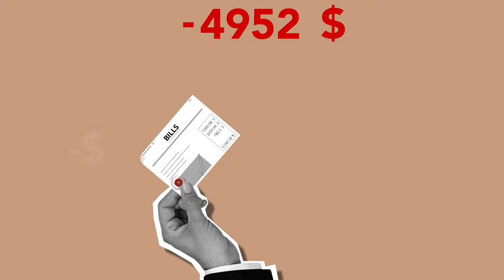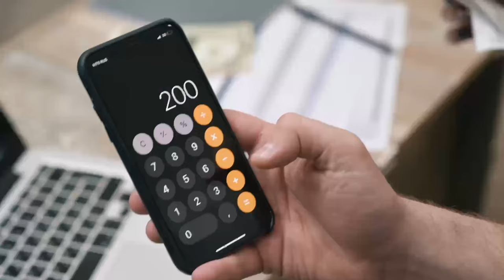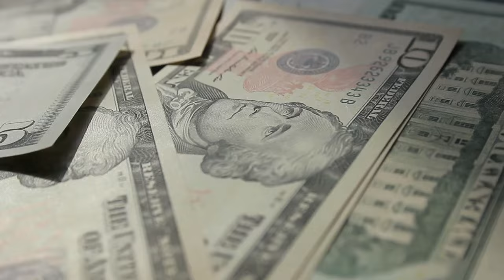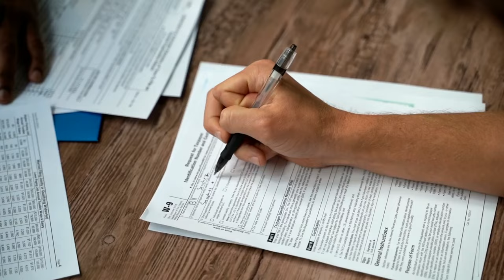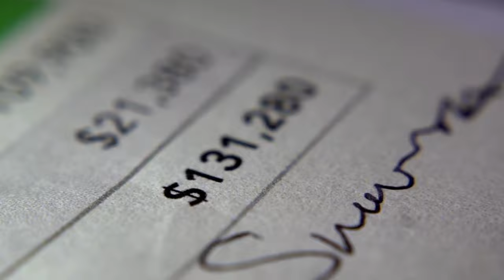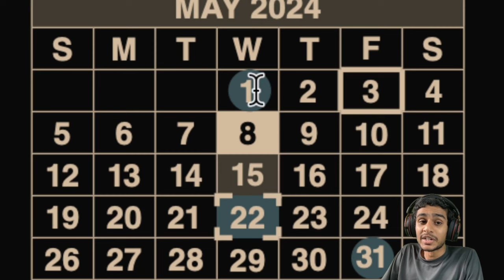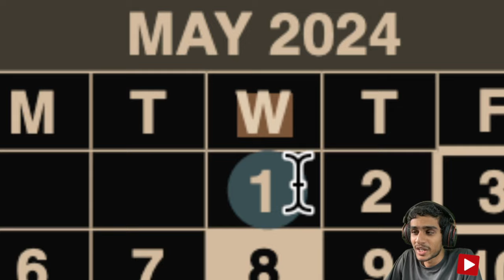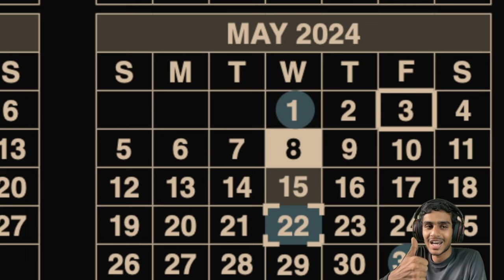SSI & SSDI Double Payment: May 2024 Explained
**Hey everyone! Are you wondering when your Social Security payment will arrive in May 2024?**  In this video, we break down the entire payment schedule for SSI and SSDI beneficiaries, including key dates and information about a potential double payment for some recipients. Don't miss out on your benefits – watch now and mark your calendars!

**We'll cover:**

* SSI & SSDI payment dates for May 2024
* Explanation of the double payment for SSI recipients
* How to ensure you get your payment on time
* Tips for maximizing your Social Security benefits

## Chapters:

* 0:00 Introduction: Double Payment in May?
* 0:31 May 2024 Social Security Schedule Overview
* 1:22 Understanding Your Payment Date
* 2:15 Don't Miss Your May Payment!
* 2:43 SSI Double Payment Explained
* 7:43 June 2024 Payment Preview
* 8:11 Summary of May 2024 Payment Schedule
* 9:13 Conclusion and Call to Action

disability ? the irs ? va disability ? stimulus check ? stimulus ? stimulus update ? disabled ? tax refund ? stimulus check update ? taxes ? down payment ? ssi ssdi stimulus check update ? cities skylines 2 refund ? tax refund 30 ? ssi meaning ? hemoglobin increase food ? medicare part d plans ? medicare part d enrollment ? medicare part d coverage ? nfc ring payment ? stimulus measures ? $1400 stimulus check ? stimulus check for seniors ? scert ? stimulus check 2024 ? irs taxes ? food ? stimulus check update today ? last week tonight medicare ? 2024 ? irs houston ? 2024 stimulus ? 2024 stimulus check update ? irs extension ? car payment ? food stamps ? irs ? stimulus update today ? irs 2024 ? disability benefits ? medicare advantage ? increase volume ? 2024 stimulus update ? credit score increase ? increase vertical ? medicare supplement ? disability film challenge ? medicare part d ? budgeting ? increase sales ? tax refund 2024 ? monthly payment ? irs payment plan ? disability rating ? disabilities ? payment plan riddim ? increase vertical jump ? ebt card ? medicare explained ? va disability rating ? medicare insurance ? food stamp ? unemployed ? va disability claim ? medicare school ? medicare plan ? medicaid ? macroeconomics ? medicare 2024 ? medicare part c ? saving money ? medicare part a ? how to file tax extension online ? va stimulus check 2024 ? stimulus checks ? low ? ssi ? forex ? disabled person ? disabled people ? 4th stimulus ? blind billionaire ? ssi stimulus check update ? irs stimulus check ? irs filing extension 2023 ? physically disabled ? invisible disability ? 4th stimulus check ? jimmy stimulus update ? blind to billionaire ? news ? irs extension 2023 ? irs tax extension ? disabled kid ? va disability benefits ? disabled veteran ? disabled guy ? food stamps update ? disabled ceo chinese drama ? 4th stimulus check update ? news stimulus check update ? blind to billionaire stimulus update ? ssi stimulus check update today ? ssdi stimulus check update today ? file irs extension ? nexus letter va disability ? gerd va disability ? i r s stimulus ? food stamp card ? food stamps 2024 ? irs form 4868 ? learning disabilities ? 100 va disability benefits ? ssdi ? ss ? steve ram ? how to file an irs extension ? irs news ? foodstamps ? how to get food stamps ? you can do anything you want when youre physically disabled ? intellectual disability ? disability insurance ? va disability 100 percent ? snl ? golden state stimulus 2024 ? ssi payments ? how to set up a payment plan with the irs ? Let's discuss all this questions in this video.